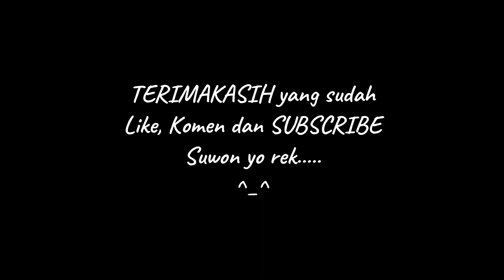edisi CULIK MANTEN dapet Sunset ROMANTIS - BTS Wedding [Vlog2020#23] Tips Wedding Sunset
Alhamdulillah
Share kali ini adalah lanjutan dr video sebelumnya yaitu tentang Wedding dari mbak Nia dan mas Hanum
U. Sesi kali ini adalah sesi pose pengantinnya
Yg video sebelumnya tentang foto preparation dan prosesi temu manten.

Selain sesi di pelaminan kita juga foto pengantinnya bermain dgn sunset di tanah lapang sekitar TKP
Yg pasti pengantin dan sunset itu hal terbaik buat saya
Untuk gear saya gunakan eos 6D dan lensa fix
Semua foto available light ya alias tanpa flash.
Untuk format fotonya saya gunakan format RAW untuk memudahkan proses editing nantinya.
Untuk format raw hasilnya bener-bener mentah dan terkadang hasilnya lebih under dr foto jpegnya.
Biasanya saya shoot menggunakan Raw + Jpeg
U. Foto2 dgn kondisi backlight biasanya fotonya sengaja saya bikin agak under agar Eksposure di pengantinnya tidak mengalami washout atau Over Exposure
Sehingga nantinya di proses editingnya kita tinggal angkat area shadow
Namun ada hal yg wajib kita pahami yaitu batas aman dr kemampuan kamera kita
seberapa bnyk Up area shadownya tergantung dr kamera teman-teman
Kl 6D di up 2 stop msh aman
Kl lbh dr itu mulai kerasa noisenya agak ganggu.
Seberapa tingkat aman dr kamera teman-teman silahkan di coba2 sendiri.
Untuk foto back light lensa dgn bukaan lebar sangat membantu u. Membuat foto lbh enak u. Di lihat
Namun sebisa mungkin jgn set di diafragma terlebar karena bakalan menghasilkan chromatic aberration / CA atau ada garis berwarna biru / ungu / hijau pada foto

Semoga bermanfaat

Bagi teman2 yg ingin mensupport channel ini melalui GoPay/OVO/Dana/LinkAja
agar kita bisa update gear demi konten yg lebih cetar
Maturnuwon

Tertarik untuk belajar wedding photography secara online, silahkan ikuti
LHF Online Private Sharing wedding photography atau teman2 ingin memiliki preset dan tutorial cara mengoptimalkan preset2 dari LHF.
info lbh lanjut silahkan hubungi

lukihermanto